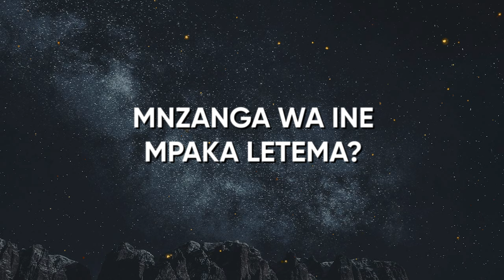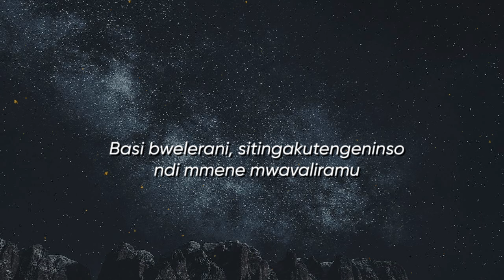Jetu Simunatchene Lyric Video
Simunatchene lyric video, edited by Man Mpha
Original track by Jetu ft Dyokhwe